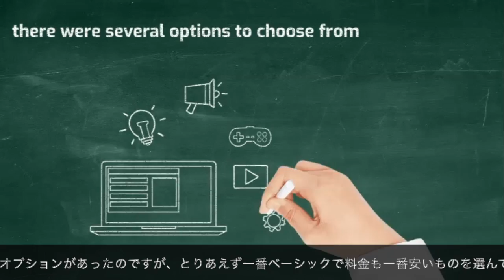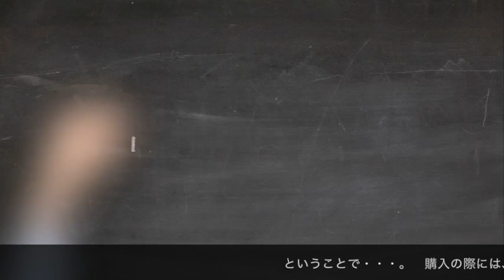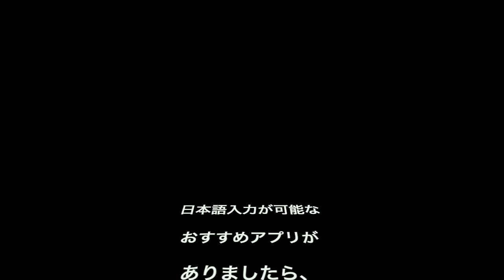Motti's first work with Doodly 始めてイラストアニメ動画を作ってみた！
Motti bought the application called Doodly and made the first work with it.
It costed US$67 for the basic (means) package.   However to create what you want, you may need to purchase more props or characters.  Especially with this basic package, you can only choose illustration in black and no coloured ones...

Doodlyというアプリを購入して始めて動画を作ってみました。　いくつかオプションがあったのですが、一番ベーシックのお安いパッケージを購入したところ、選べるイラストが白黒のみだったり種類も限られているので物足りず・・・。　あとから追加購入もできるのですが、１５ぐらいのイラストが20ドルなど・・・。結構高額です。何よりも不便なのは、日本語フォントがない！💦

日本語も使えるDoodlyのようなおすすめアプリをご存知でしたら、是非教えてください。コメント欄にてお知らせいただけましたら幸いです。

18/Aug/2021